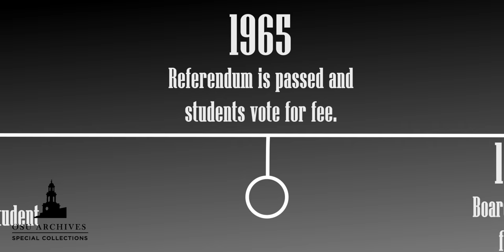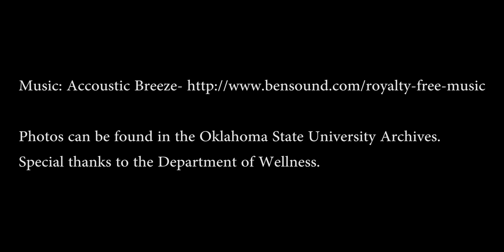Colvin Recreation Center: Inspired by the love of the game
Named after Valerie Colvin, the Colvin Recreational Center has an inspiring past. Students helped shape the OSU campus with their passion for intramural sports.

Visit the University Archives history pin project and view historic photos of the OSU campus